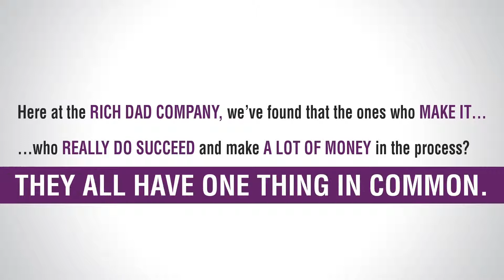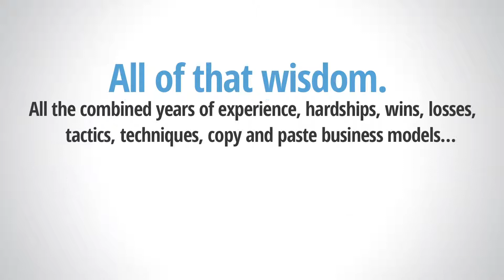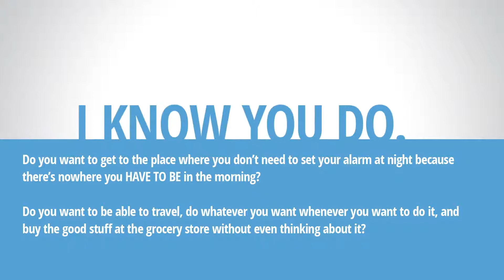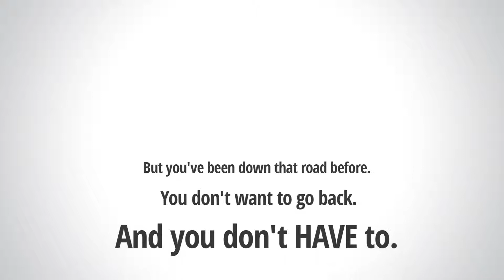The Rich Dad Summit Scam? - MUST WATCH THIS BEFORE BUYING!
The Rich Dad Summit Scam or Legit? - Are you searching for Rich Dad Summit all about? Read this Detailed Reviews know all about it here.

The Rich Dad Summit  - What is the Rich Dad Summit ?
The Rich Dad Summit Program is a powerful, one-in-a-lifetime online event that is created by the world-renowned Robert Kiyosaki. This unique event is perfect for anyone who wants to make money, gain financial freedom and design their own wealth systems.
If you are tired for working for your boss, put money into someone else's pocket, or you simply want to build your own business so that your loved ones get the lives they've always wanted, then this program is excellent for you.
During the course of this summit, you will receive all the tools & resources you need in order to succeed as your own entrepreneur. You also gain access to a handful of secrets and techniques used by the experts in order to work smarter and boost your revenue.
The Rich Dad Summit is 100% virtual. In addition to Robert Kiyosaki, who will be the main speaker, this event will be the gathering place for numerous speakers & presenters. Some of the big names are Chris Steel, real estate expert, Kotton Grammer, SEO & marketing guru, Anik Singal, CEO % Founder of Lurn, Garret Stutton, legal expert and Max Wright, bitcoin expert.

The Rich Dad Summit by Robert Kiyosaki is an extraordinary one-in-a-lifetime event that could change your life forever. Being created by one of the most successful entrepreneurs alive, the world-renowned Robert Kiyosaki, this event amasses numerous successful CEOs, real estate agents, forex & bitcoin experts, SEO gurus and famous authors.
I advise you to leverage this unique opportunity and sign up to the event today. For the $1 invested, you could make $1 million in less than two years.

Search with words:
the richdad summit scam
the richdad summit program
the richdad summit review